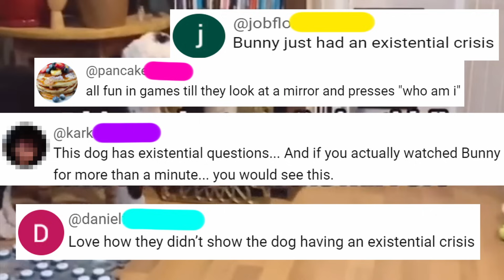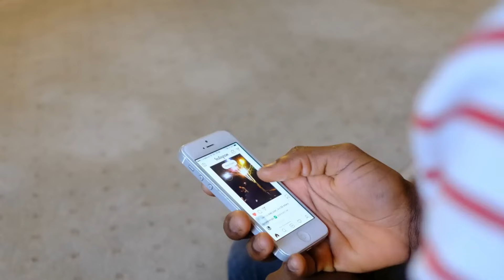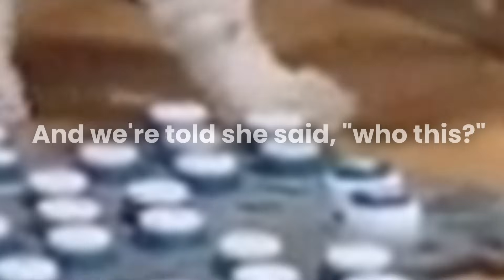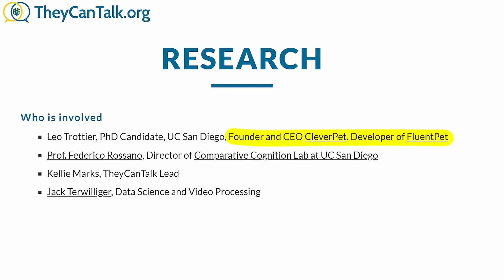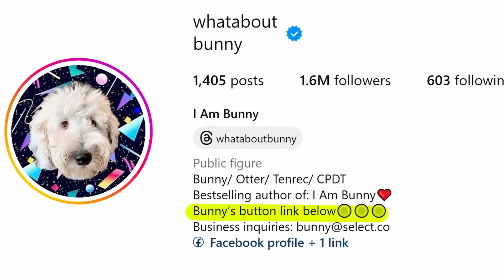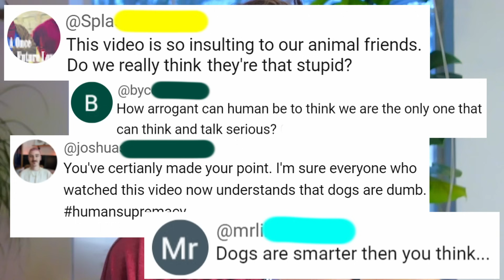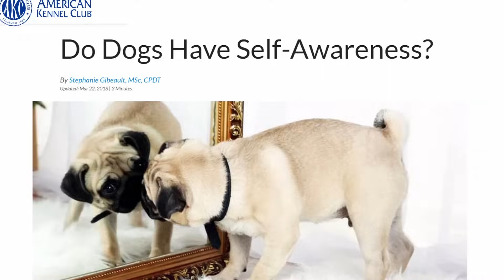Can a Self Aware Dog REALLY Talk with Buttons?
A biologist and animal behavior expert is shocked when she takes a close look at What About Bunny, the self aware dog who talks with buttons and has an existential crisis.

00:00 - Bunny the Dog
00:57 - KPassionate
02:05 - Bunny the Dog Reaction
03:00 - Self Aware Dog
04:26 - Study on Dogs Talking With Buttons
06:00 - Do Dogs Recognize Themselves in Mirrors?
07:25 - What About Bunny's Existential Crisis?

The mirror video, where Bunny the dog has an existential crisis, is one that many people claim is the best evidence that dogs can talk with buttons. My original goal was to use this video to talk about some of the really fascinating studies that have been done regarding canine cognition and self awareness. But this video gave me a really weird vibe. So I took a closer look…

From a scientific evidentiary aspect, this video is great, because it isn’t edited and we can clearly see Bunny’s mom press two individual buttons. “Who.” And “This.” If we rewind and zoom in… Bunny the dog only presses one button. The button for “this.” Bunny never presses the “who” button. Yet we hear “who” and are told she said “who this.” The video evidence here is clear, and so is the science.

Only a few animal species have passed the mirror self-recognition test, including great apes, dolphins, elephants, and even some birds like magpies. But no dog has ever passed the mirror self-recognition test. Dogs react to mirrors the same way most animals do – as if it is another member of their species. They quickly learn to ignore mirrors or in some cases, use them as tools.

I’ve now looked at three videos that were suggested by people who strongly disagree with my original take on dogs talking with buttons and What About Bunny. Two of the videos were heavily edited and the third appears to be staged or doctored. These videos quite simply would not hold up to a rigorous peer-review if they were part of an academic study.

But wait… isn’t Bunny the dog part of an academic study? Yes but… there are some things we need to consider. For starters, the study is funded by the button company itself. And one of the lead researchers is the company’s Founder and CEO. Anyone can register their pet for this study. As long as they buy the buttons. Participants are also encouraged to share their stories on social media.

The postings on this site are my own and don’t necessarily represent Metro Parks Tacoma’s positions, strategies, or opinions.